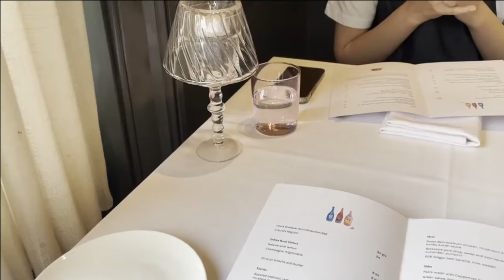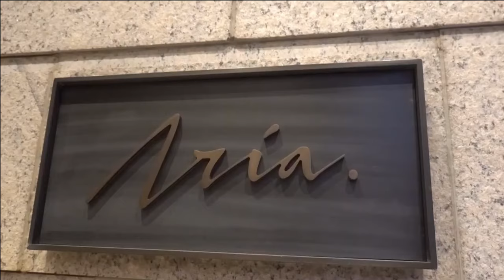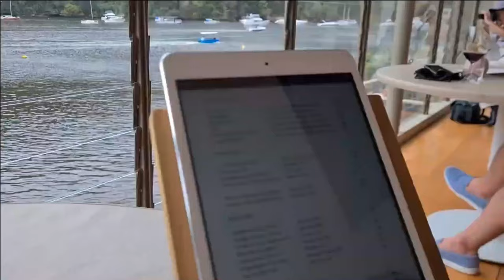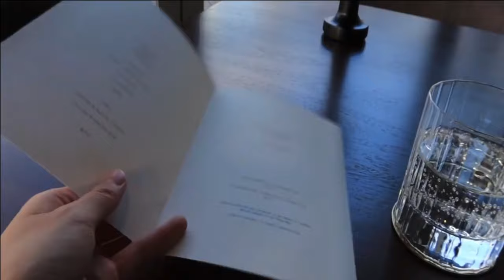Top 10 Best Luxury Restaurants In Sydney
Welcome to our top 10 list of the best luxury restaurants in Sydney! If you're looking for an unforgettable dining experience in the stunning city of Sydney, you'll definitely want to check out these top-rated restaurants. From fine dining to rooftop views, these restaurants offer the ultimate in luxury dining. Whether you're celebrating a special occasion or just want to treat yourself, these restaurants are sure to impress. So sit back, relax, and let us take you on a tour of the best luxury restaurants in Sydney